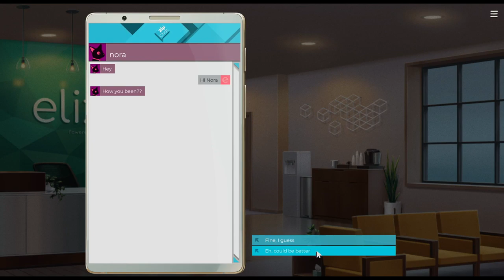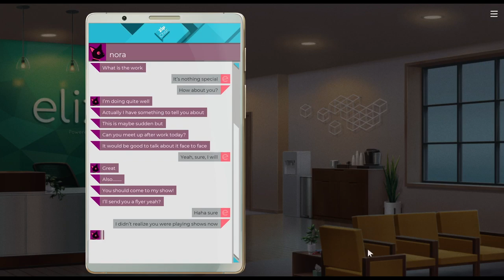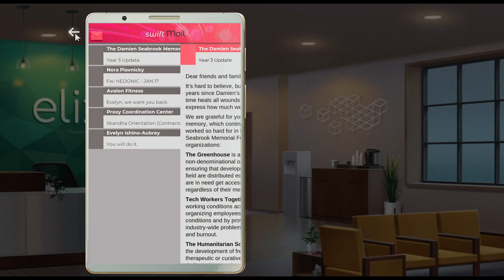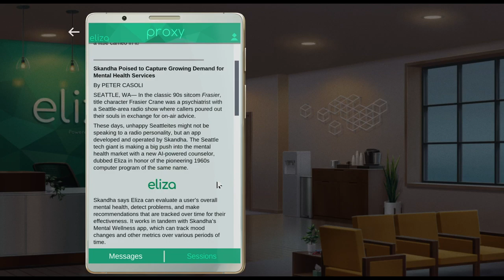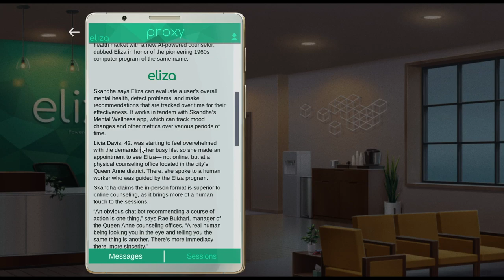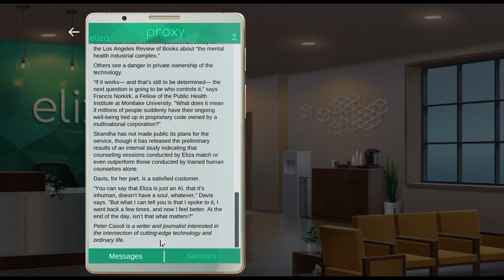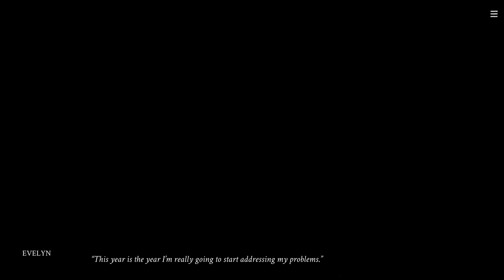Lie To Me - ELIZA Part 2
Eliza is about a program that is designed to give you therapy through the interface of a person speaking what the program orders them to say. Deviation is forbidden.

Eliza is a visual novel about an AI counseling program, the people who develop it, and the people who use it. Follow Evelyn Ishino-Aubrey as she reconnects with people from her past, gets to know the people of Seattle who use Eliza for counseling, and decides the course of her future.

After abandoning her high-powered tech career and a mysterious three-year absence, Evelyn Ishino-Aubrey resurfaces working as a proxy for a virtual counseling app called Eliza. Her job consists solely of reading a script provided to her in real-time by an AI, leaving her no autonomy over what she says. Is Eliza a technological marvel that brings therapy to those who otherwise couldn’t access it? Or is it an ineffective replacement and another vector for technology companies to gain control over our lives and humanity?

As she reconnects with people from her past and gets to know the ordinary people of Seattle who use Eliza for counseling, Evelyn finds herself caught in the middle between differing sides of the argument— and as she begins to question everything about her past life and future purpose in the world, it becomes clear she must confront the turmoil and darkness inside.